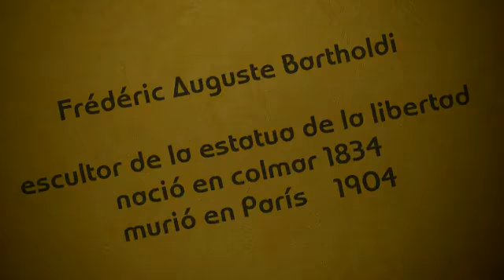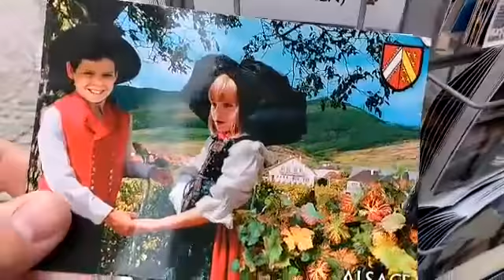Descubrir Francia - Colmar en Alsacia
Bienvenido al primer capitulo de "Descubrir Francia" vamos a hablar de diferentes lugares de Francia, y comenzar hoy con Colmar, la ciudad del famoso escultor Auguste Bartholdi que diseñó y construyó la Estatua de la Libertad en Nueva York.
Lo siento por la calidad de este video vamos a volver pronto con mejores imágenes ...